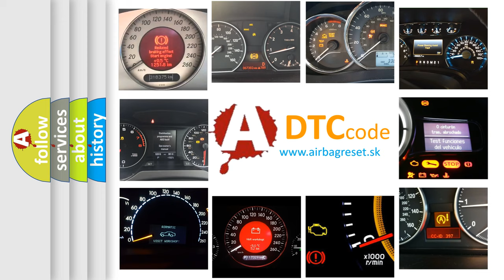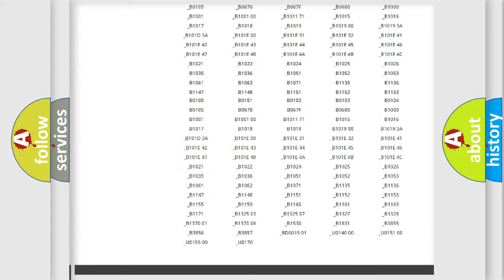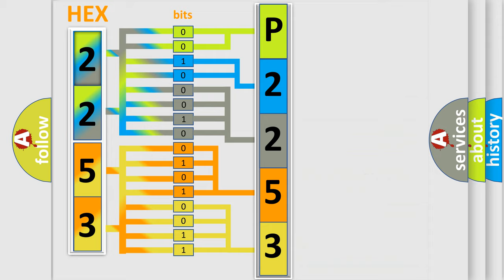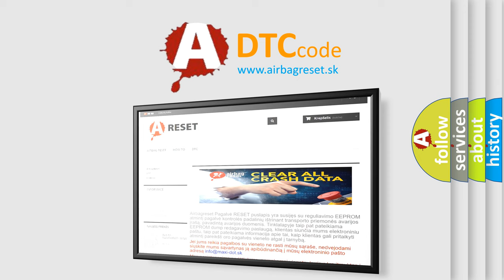DTC Hyundai P2253 Short Explanation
Contents:
0:21 Basic DTC analysis according to OBD2 protocol standard.
1:48 Insight into programming
2:58 A diagnostically understandable description of the Diagnostic Trouble Code
3:05 Basic error definition

Make:
Hyundai
Code:
P2253
Definition:
RR Hold Valve Malfunction
Description:
Rear inlet solenoid valve RH malfunction in VDCCM&amp; H or U.